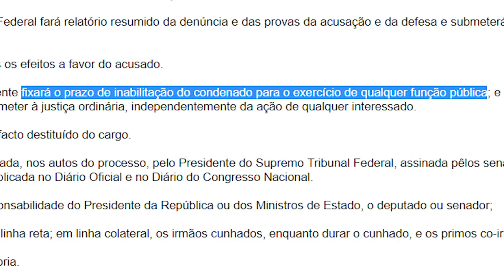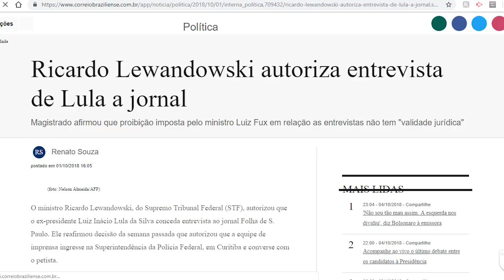DILMA LIDERANDO A CORRIDA PELO SENADO NO ESTADO DE MINAS GERAIS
Dilma liderando para o Senado!?!?!?!!